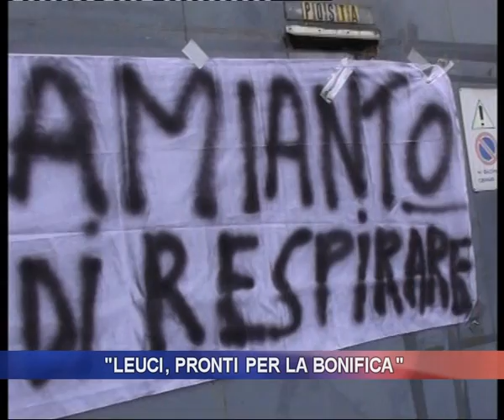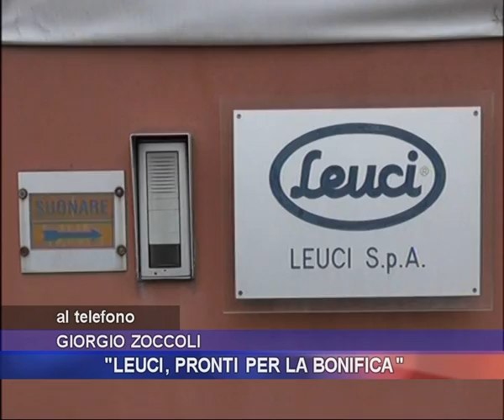"Leuci, pronti per la bonifica"